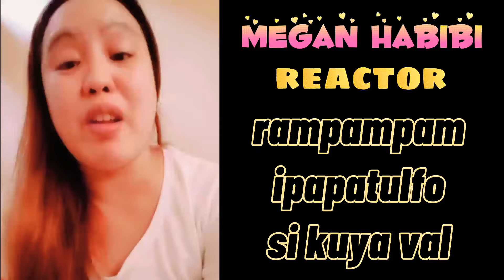VAL SANTOS BINABALAK IPATULFO NILA RAMPAGE AT RAYMONDO | PATI ASAWA NAKIKISAWSAW | REACTION VIDEO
rampage o rampapam ipapatulfo si kuya val
panoorin ang aking reaction sa nalaman ko.

maki connect din saakin at sa iba ko pang page like

follow me on LYKA PAGE
*megan_habibi

no copyright

created by Megan Habibi